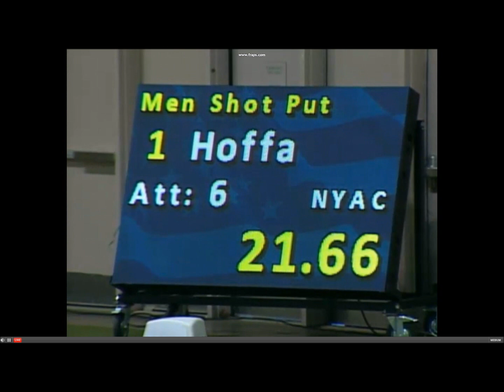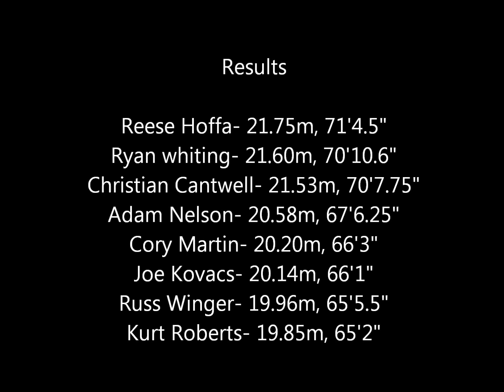2012 USATF Indoor Mens Shot Put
second flight and finals (missed Hoffa's first throw)

Results

Reese Hoffa- 21.75m, 71'4.5"
Ryan whiting- 21.60m, 70'10.6"
Christian Cantwell- 21.53m, 70'7.75"
Adam Nelson- 20.58m, 67'6.25"
Cory Martin- 20.20m, 66'3"
Joe Kovacs- 20.14m, 66'1"
Russ Winger- 19.96m, 65'5.5"
Kurt Roberts- 19.85m, 65'2"